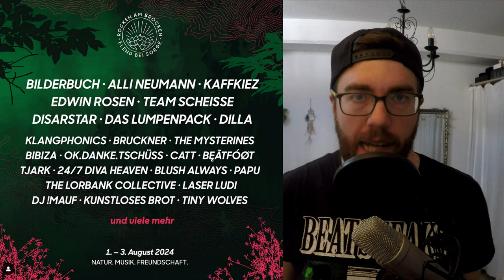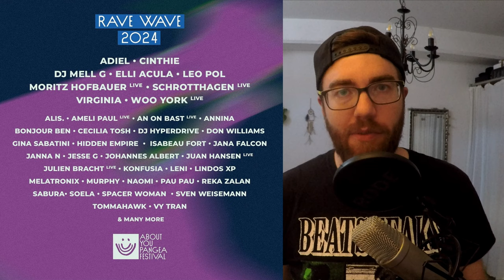Line-UP-Check - Der Festival-Sommer 2024 im Überblick | Teil 2/2 (Juli - September)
Die Festival-Saison naht mit riesigen Schritten & die letzten Festivals hauen ihre letzten Bandwellen raus. Zeit für uns, auf euch die Bandaufgebote der größeren Festivals vorzustellen, sodass ihr euren Sommer planen könnt!

Peet geht mit euch den kompletten Sommer in chronologischer Reihenfolge durch & sagt euch, wo es sich lohnt hinzugehen & welche Acts ihr dabei auf keinen Fall verpassen solltet.

Mit dabei:
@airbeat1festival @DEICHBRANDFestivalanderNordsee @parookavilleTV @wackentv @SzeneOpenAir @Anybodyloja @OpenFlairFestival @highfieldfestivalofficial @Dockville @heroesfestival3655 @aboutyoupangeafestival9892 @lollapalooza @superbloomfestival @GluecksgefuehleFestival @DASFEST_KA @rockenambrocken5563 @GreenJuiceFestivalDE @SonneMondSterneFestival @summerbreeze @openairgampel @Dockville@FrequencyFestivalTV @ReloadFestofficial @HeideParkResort